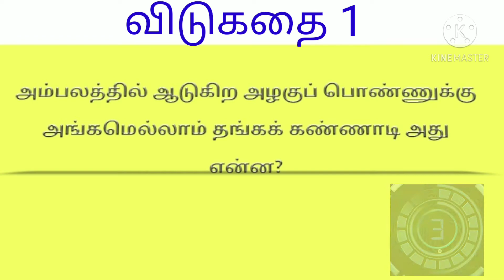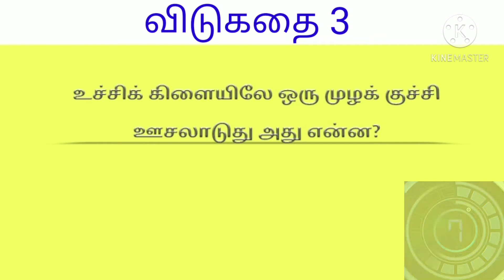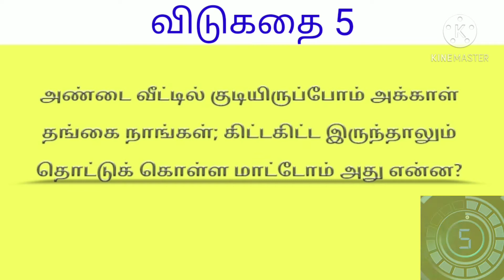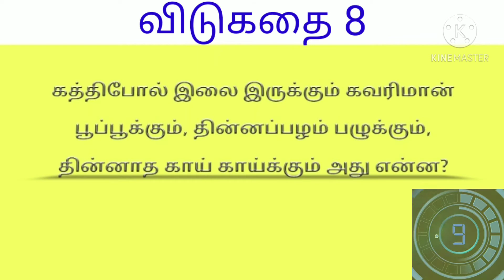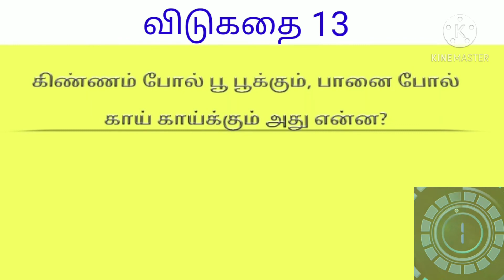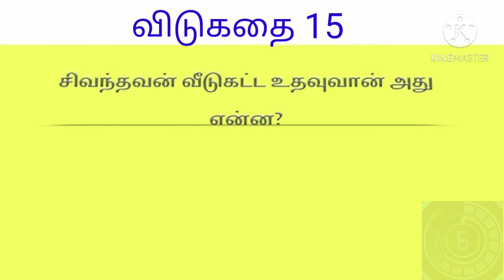Brain game|| tamil vidukadhaigal ||tamil riddles|| test your brain|| தமிழ் விடுகதைகள்||crown brain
வணக்கம் நண்பர்களே, இது உங்கள் Crown Brain youtube சேனல். Tamil riddles and answers channel
Whether you are a puzzle wizard or a riddles lover, here you have lot of videos in one place.
Watch our videos will boost your Brain power. Here you will get interesting riddles, mind challenging quiz
💫 Funny Questions💫Serial Quiz 💫 Trick Question💫Odd One Out 💫General Knowledge Questions💫Personality Tests 💫Riddles for Kids💫Funny Tests 💫Mind power game💫Cinema Puzzle 💫Fun game💫நியாபக சோதனைகள் 💫 வெள்ளித்திரை💫சின்னத்திரை 💫கடி ஜோக்ஸ்💫அறிவியல் விந்தைகள் 💫புதிர்கள்💫தமிழ் வினாடி வினா 💫சினிமா செய்திகள்💫தமிழ் சீரியல் செய்திகள்
We need all of your support to do more videos guys.
[ ] See our videos you're will be a genius😍 sharper and smarter

vinadi vina ,
puzzles in tamil ,
brain teasers ,
puzzles for kids ,
Tamil Puzzles ,
Tamil Riddles ,
tamil riddles
tamil puzzles
tamil vidukathaigal
tamil riddles for students
puzzle game
tamil quiz
tamil latest game
tamil varthai villaiyattu
tamil brain games in Riddles Factory
tamil puzzles in Riddles Factory
tamil vidukathaigal comedy
tamil quiz questions and answers
tamil quiz game
tamil genius questions in Riddles Factory
tamil genius riddles
tamil genius riddles in tamil
logic riddles in tamil
tamil kids riddles and brain teasers
test your brain in tamil
tamil test your brain power quiz
tamil brain teasers puzzles